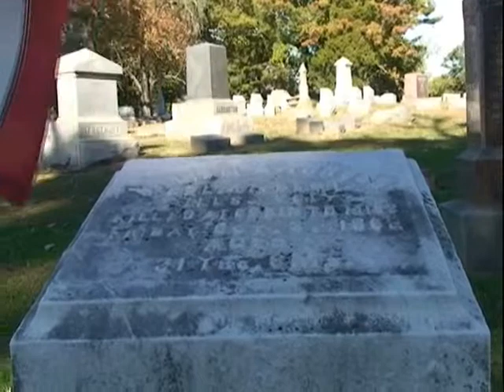Springdale Cemetery Tour 2010 - Willaim Thrush and daughter Maria Louise Brooks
Colonel William Thrush (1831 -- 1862) Thrush lead the counterattack at the Battle of Corinth that changed the outcome of the battle and gave his life in his effort to save the union. (Portrayed by Mick Henneberry) He is joined by his daughter Maria Louise Brooks (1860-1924) (Portrayed by Sidney Blough)